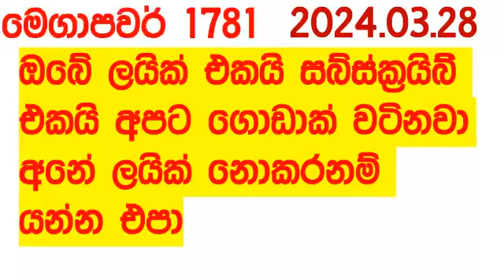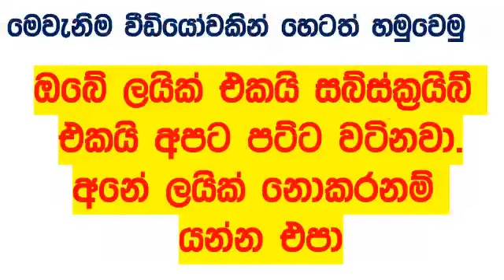Mega Power 1781 today Result 2024.03.28 Lottery අද මෙගා පවර් Lotherai dinum anka #1781 NLB